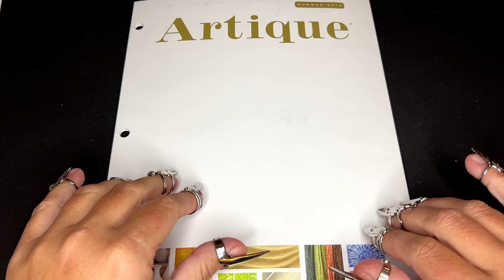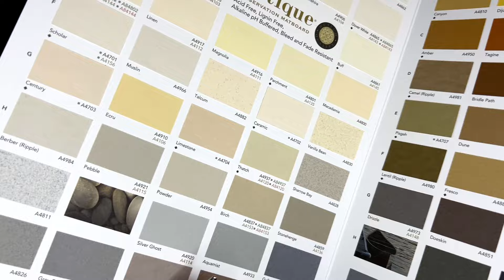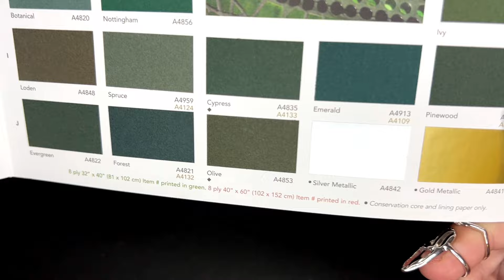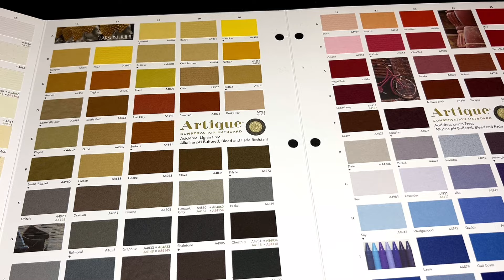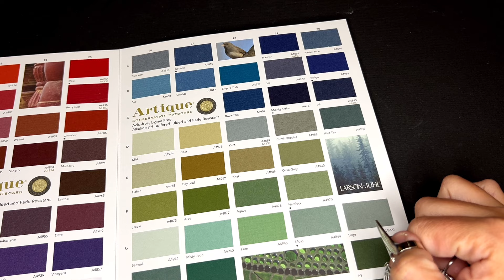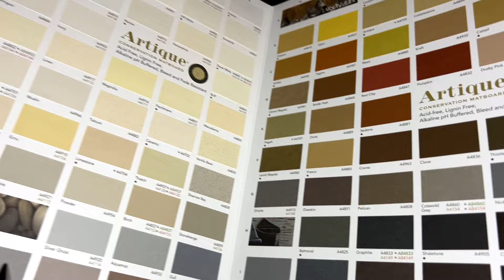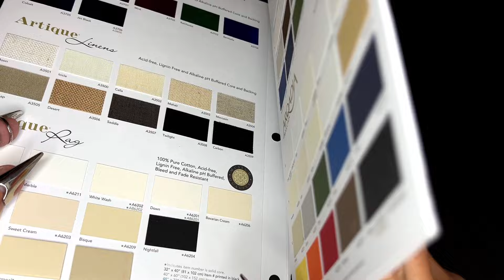ASMR 🎨 colorful taps n whispers 🎨